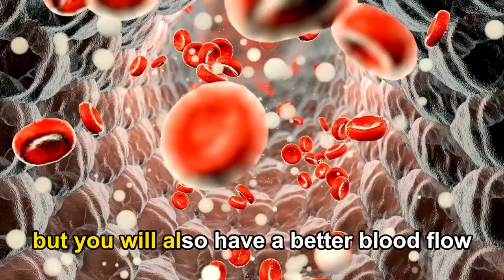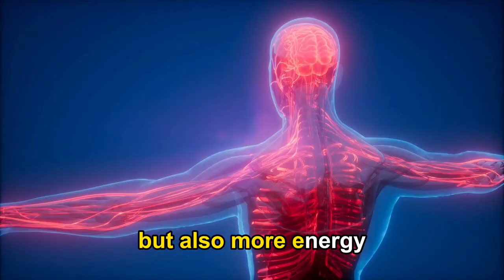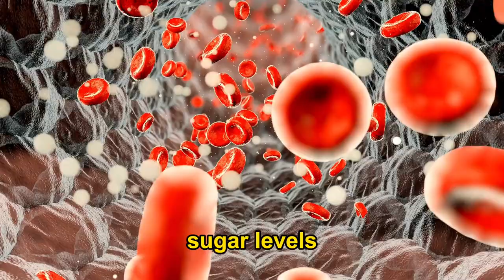GLUCOTRUST REVIEW (⚠️🔴NEW ALERT🔴⚠️) What Is GlucoTrust? Does GlucoTrust Work? GlucoTrust Feedback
What is GlucoTrust?

GlucoTrust isn’t just a blood sugar control supplement; it’s a comprehensive solution that transcends traditional expectations. Crafted with precision, it seeks to optimize not just glucose levels but the holistic well-being of individuals. Its formulation is a testament to a commitment that goes beyond managing numbers—it’s about fostering vitality, energy, and sustained balance.

GlucoTrust Overviews

Supplement Name: GlucoTrust

Purpose: Supports healthy blood sugar levels and metabolism.

Form: Capsules

Key Ingredients: Gymnema Sylvestre., Biotin, Chromium, Zinc, Cinnamon

Target Audience: Individuals managing blood sugar.

Quantity: 60 capsules

Recommended Use: As directed on the package.

Side Effects: Minimal, but consult a doctor.

Cost: $59

Refund Policy: Varies, check with the seller.

GLUCOTRUST REVIEW (⚠️🔴NEW ALERT🔴⚠️) What Is GlucoTrust?
GLUCOTRUST REVIEW (⚠️🔴NEW ALERT🔴⚠️) Does GlucoTrust Work?
GLUCOTRUST REVIEW (⚠️🔴NEW ALERT🔴⚠️) GlucoTrust Feedback